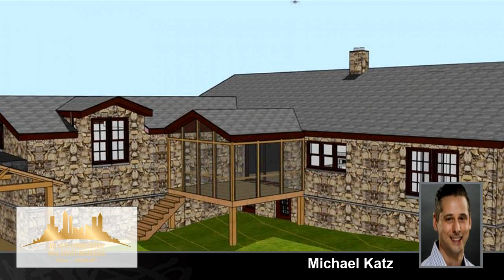Residential for sale - 1721 HORTENSE Place, Atlanta, GA 30318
Walk to the Beltline & Westside Quarry Park! The gem of Grove Park, double lot totaling just under 1 acre. One of few homes backing directly up to Proctor Creek & Atlanta's largest Park (Westside Park 300 acres). Zoned & metered as triplex. Main home +/- 2000 sqft, garage guest house +/- 1100 sqft, basement approx 1500 sqft. Four sided stone! Gutted to studs, comes w/ arch plans & construction docs ready for permitting. Potential historical.

Bedrooms: 6
Bathrooms: 4
Square Feet: 4600
Price: $350,000